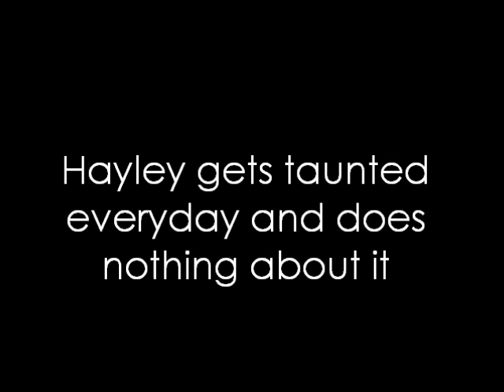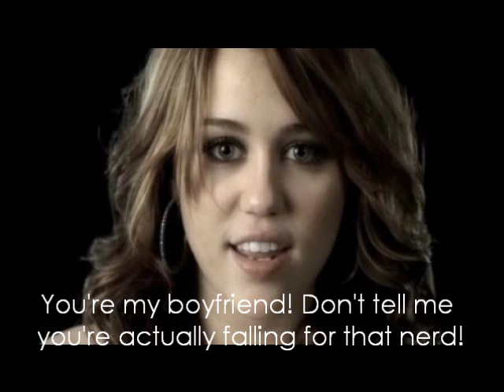Not A Nerd |Trailer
I actually got this idea by role playing. I hope you like it. And I'll try my best to post this. I know I have my other series so if I dont post for a while please be patient and please dont tell me "when are you gonna post?"